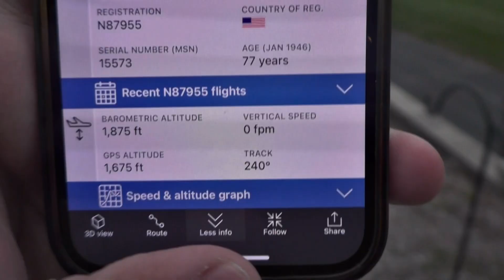1946 Piper J3C-65 Cub (N87955) flying by (10/8/2023)